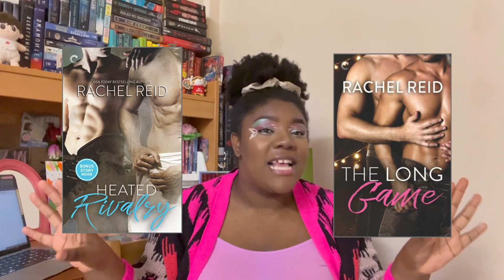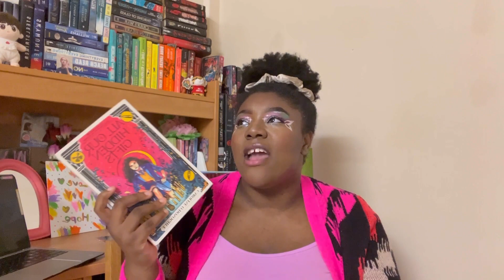2022 reading wrap up (aug - dec)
Reading Wrap Up time everyone! I'm back with a video and yes it a long one at that 😂. All the books that I talked about are books I read from August to December I read over 20 books. I hope you go popcorn because this is about to be a long video.

SF9, P1Harmony, Purple Kiss MV you should stream

Amazon Book Wish List =
Amazon Wish List =